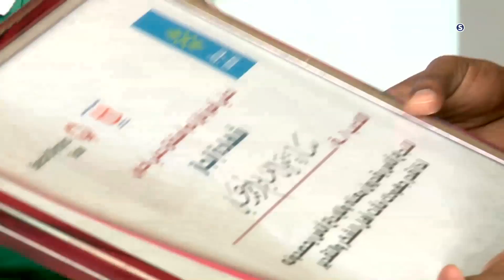الرعاية والإهتمام الصحيح من الأسرة لأطفال متلازمة داون - صباحات سودانية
انتقلت سودانية ٢٤ مع عدد من القنوات الى قمر عربسات  على الترددات  :
12523 رأسي- 12034 أفقي معدل ترميز
27500

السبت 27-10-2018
مع الضيوف :
- مصعب التوم - مدير مجموعة "best friend "
- سارة فتح العليم - بطلة أولمبيات بطولة الجري في الوطن العربي
تقديم :
عمار ابوشيبة
ـــــــــــــــــــــــــــــــــــــــــــــــــــــــــــــ

ـــــــــــــــــــــــــــــــــــــــــــــــــــــــــــــ

اقوى البرامج الخاصة بالقناة :

ـــــــــــــــــــــــــــــــــــــــــــــــــــــــــــــ

سودانية 24 في رمضان :

ـــــــــــــــــــــــــــــــــــــــــــــــــــــــــــــ

ـــــــــــــــــــــــــــــــــــــــــــــــــــــــــــــ